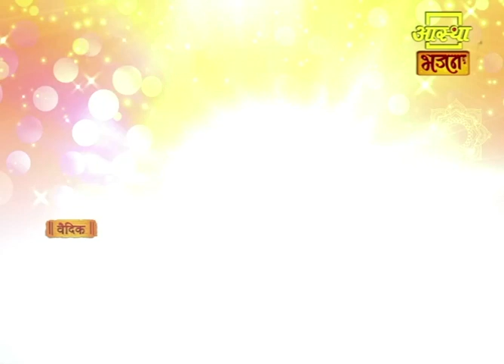आज का पंचांग | Aaj Ka Panchang | Aastha Bhajan